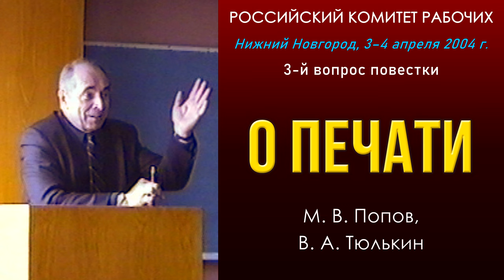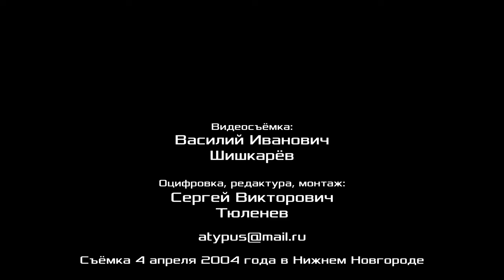О печати. М. В. Попов, В. А. Тюлькин. 3-й вопрос РКР. 03-04.04.2004.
О печати. М. В. Попов, В. А. Тюлькин. Российский комитет рабочих. 3-й вопрос повестки. 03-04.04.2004.
Выступают докладчики по 3-у вопросу повестки:
00:00:14 - Михаил Васильевич Попов, доктор философских наук, профессор, главный редактор газеты Народная правда, член идеологической комиссии ЦК Рабочей партии России, Ленинград.
00:14:10 - Виктор Аркадьевич Тюлькин, первый секретарь ЦК РКРП—РПК, депутат Государственной Думы Российской Федерации 4-го созыва, главный редактор газеты «Трудовая Россия».
00:15:58 - принятие текста обращения РКР к президенту России В. В. Путину. Владимир Михайлович Кудрявцев, регулировщик радиоаппаратуры, завод Электромаш, член ЦК Рабочей партии России, Нижний Новгород.
00:18:52 - исполнение гимна Российского комитета рабочих.